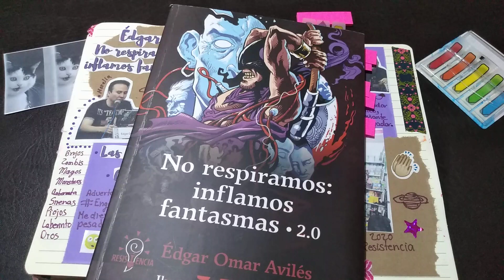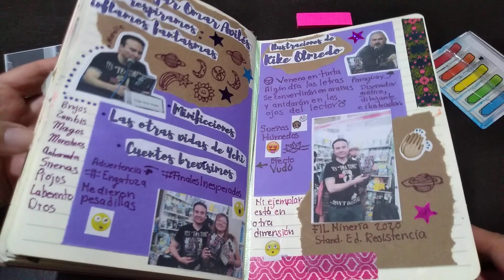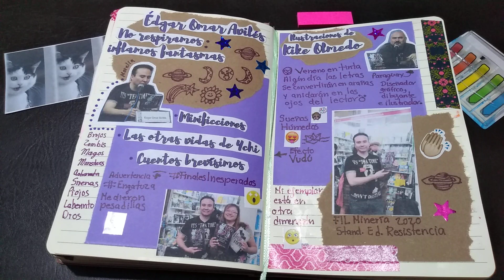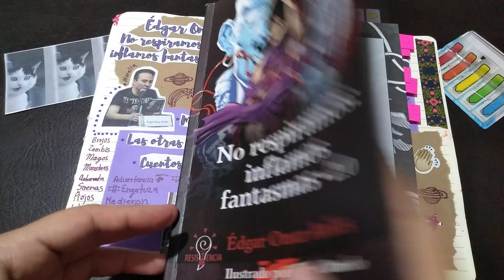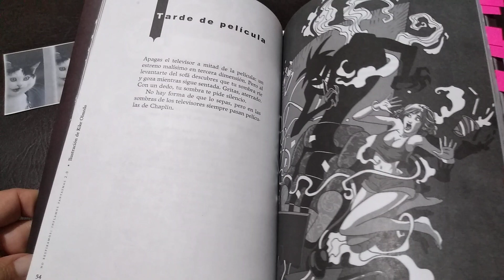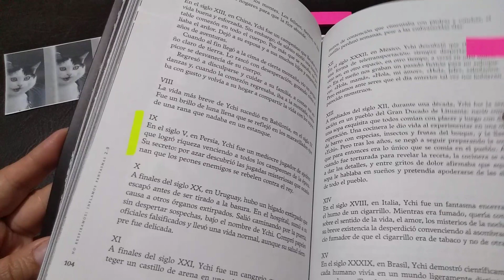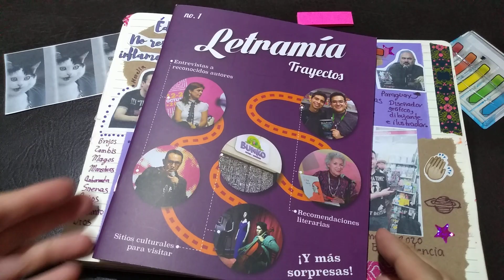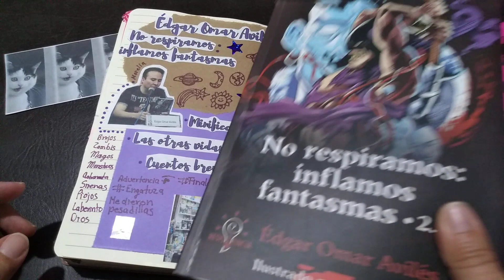No respiramos: inflamos fantasmas de Édgar Omar Avilés con ilustraciones de Kike Olmedo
Les comparto el registro que hice en mi expediente lector.